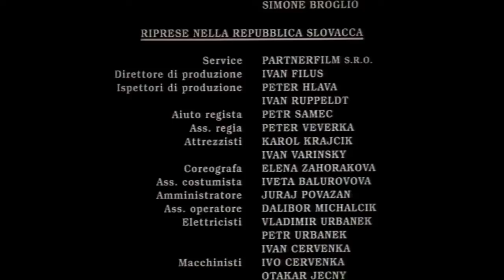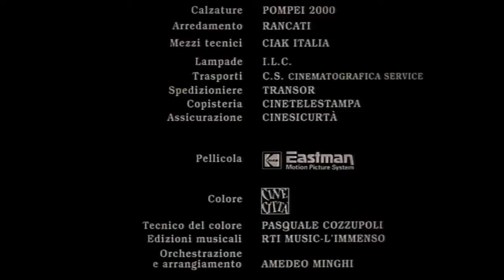Sorellina E Il Principe Del Sogno 1996 720 HD